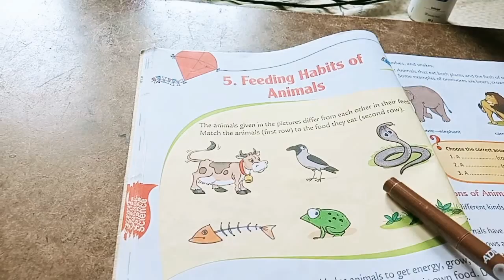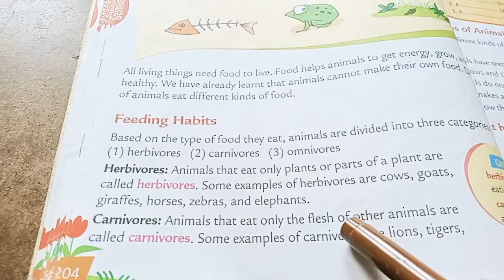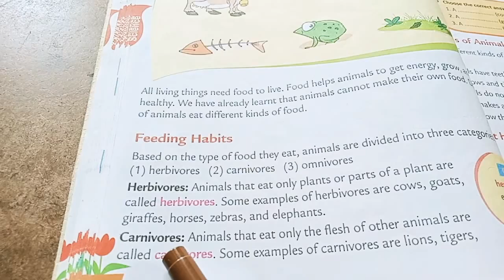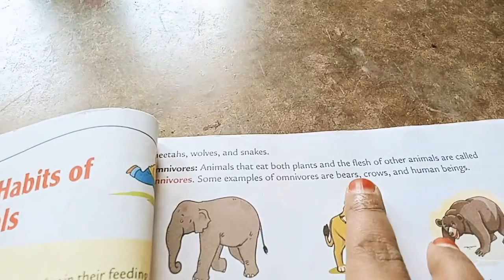Class-3, science,lesson-5,video-1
Types of animals based on their food habits